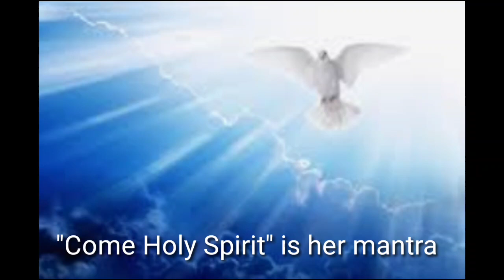Mo. Josepha Stenmans Hymn composed by Sr. Silvia, SSpS